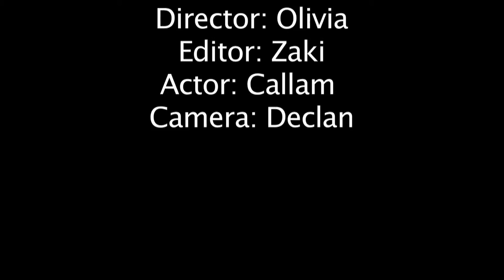Jerry's Death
This film i made and edite